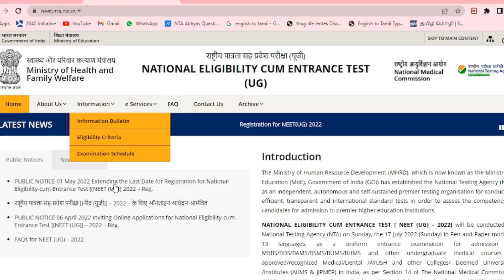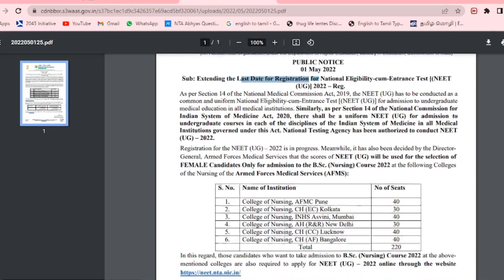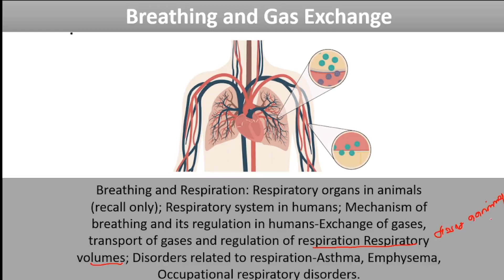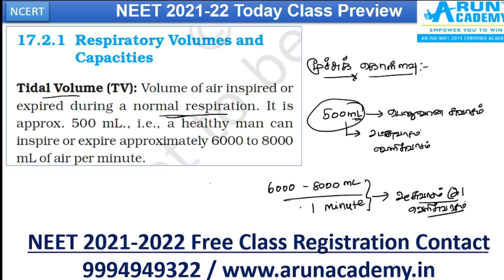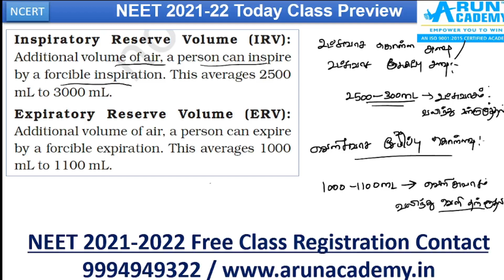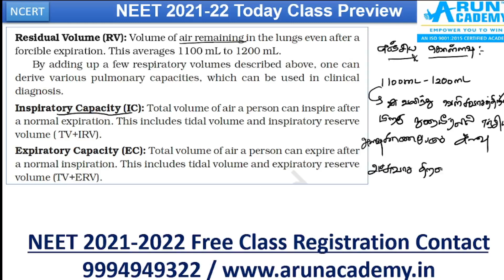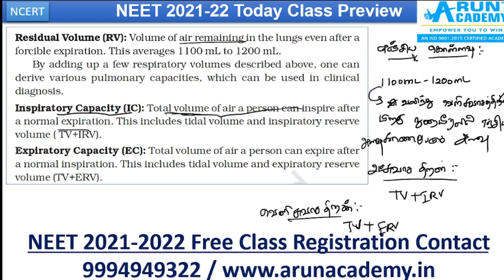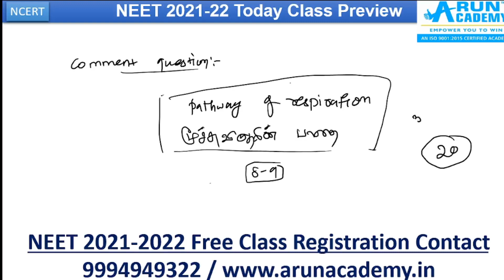Class-86 l NEET-2022 NCERT- இன்றைய இரவு 8 மணி வகுப்பின் பாட சுருக்கம்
NCERT அடிப்படையில் நீட்-2022 தேர்வுக்கான தினசரி தமிழ் மற்றும் ஆங்கில வழியில் இலவச பயிற்சி வகுப்புகளில் கலந்துகொண்டு நீட் தேர்வில் அதிக மதிப்பெண் பெற்று மருத்துவராக இந்த லிங்கை கிளிக் செய்து இதனை முழுவதும் பூர்த்தி செய்யவும் (or)

NEET 2021 Original Question paper Discussion l Tamil and English Medium

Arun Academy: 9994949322